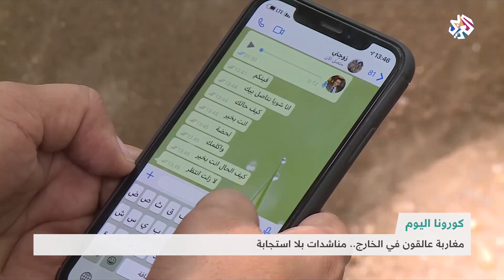مأساة المغاربة العالقين بالخارج في زمن الكورونا │ شبابيك